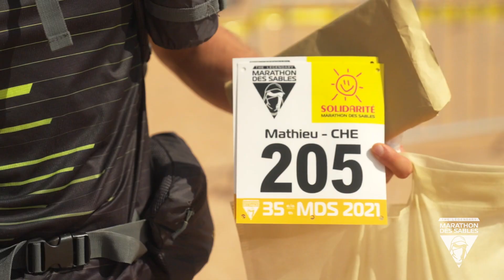[MDS 2021 - Portrait] Mathieu LAMBERT